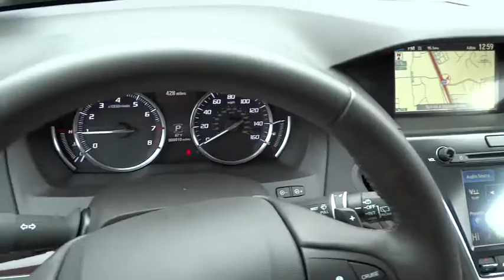2015 Acura MDX San Antonio, Austin, Houston, Dallas, Boerne, TX A50609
2015 Acura MDX
2015 Acura MDX Tech Pkg - Stock#: A50609 - VIN#: 5FRYD3H42FB010019

Gunn Acura
11911 IH 10 W

Safety equipment includes: ABS, Traction control, Passenger Airbag, Curtain airbags, Stability control...Other features include: Leather seats, Navigation, Bluetooth, Power locks, Power windows...